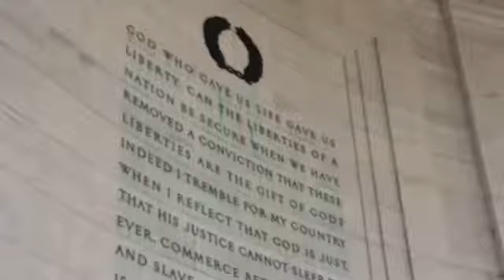Discover (fan trailor)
(This is not based on a true story). Hey guys this is a video i made a while ago with clips from the ABC show Once Upon a Time, Disney's Descendants, maleficent, and Snow White and the Huntsman.